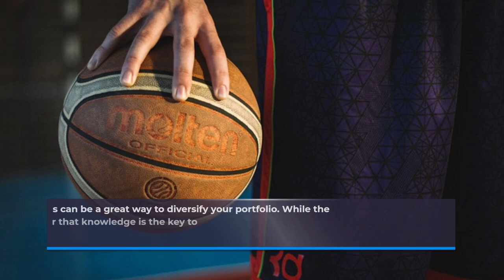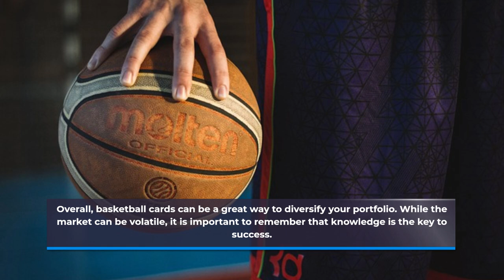Are Basketball Cards A Good Investment?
Are Basketball Cards A Good Investment? This video takes a look at the potential of investing in basketball cards as a way to increase your wealth. We discuss the history of basketball cards, their value, and the different types available. We also look at some of the factors to consider when deciding if basketball cards are a good investment for you. Finally, we provide some tips on how to get started with your basketball card collection. Whether you're a seasoned collector or just starting out, this video can give you the information you need to make an informed decision about investing in basketball cards.